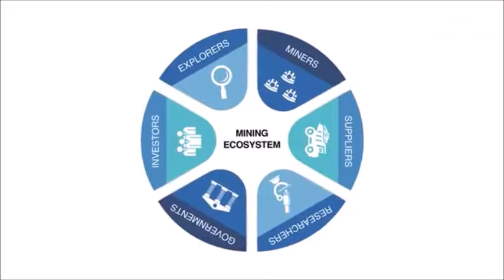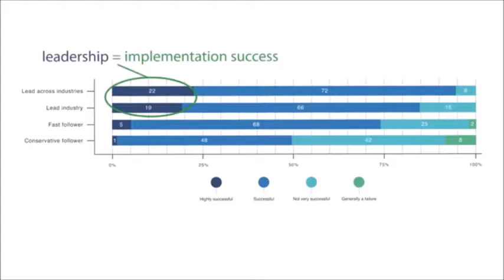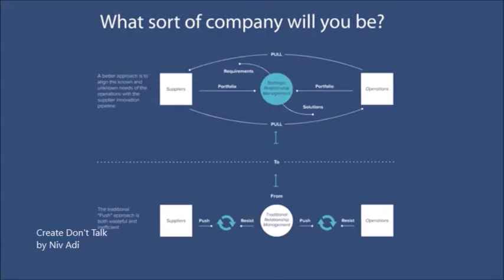Presentation - Western Australia University